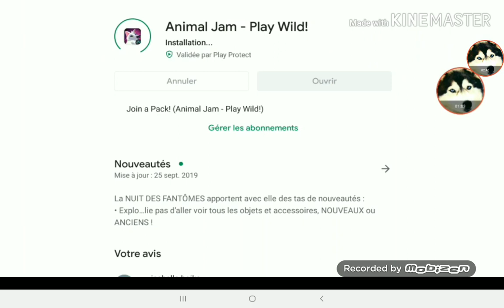AJPW / TOUTES LES CACHETTES ENFIN PRESQUE + PACK 1000 SAPHIRS - Siberiane77